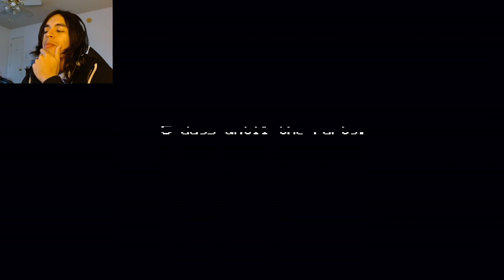Fnaf 4 is Too Scary